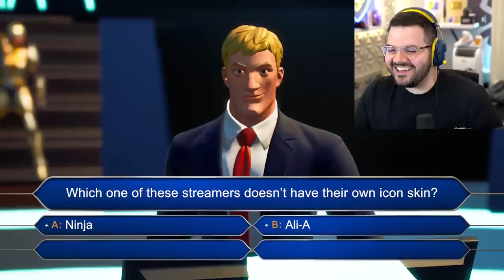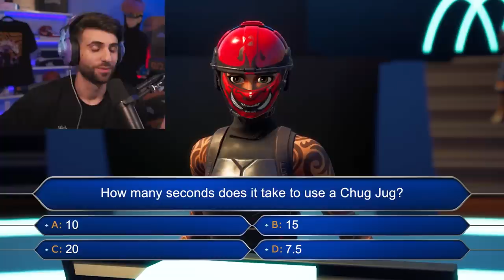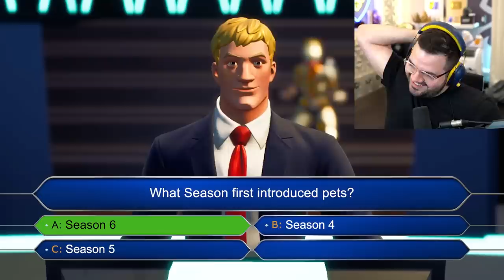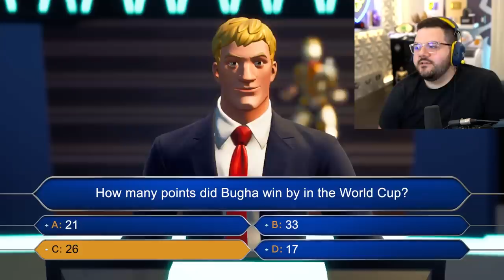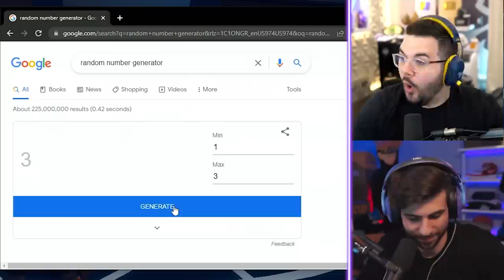I challenged SypherPK to Fortnite Trivia for 1,000,000 VBucks...